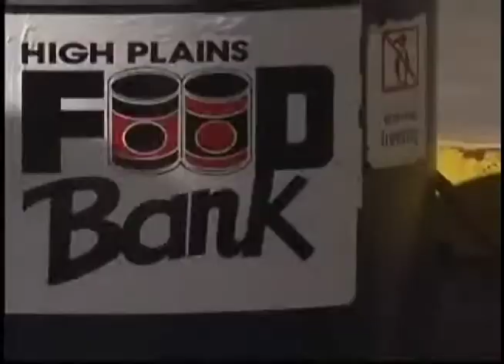Scouting for Food Drive to benefit High Plains Food Bank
Nearly 5,000 Boy Scouts across the Texas panhandle went door-to-door for the annual Scouting for Food drive. For more news from the Texas and Oklahoma Panhandles and Eastern New Mexico,